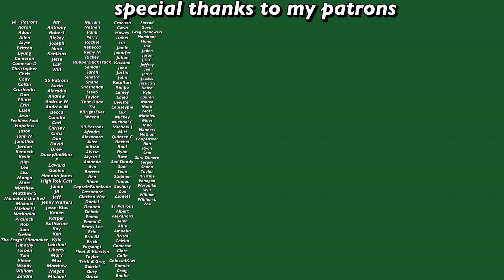Artemis Fowl was a horrible movie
A few links to support BLM and black-owned businesses! Please DM on Twitter or IG if there are more links you would like me to add!

I never read the Artemis Fowl books, but that won't stop me from complaining about a terrible movie.

Personal-
Depop- @swell_stuff